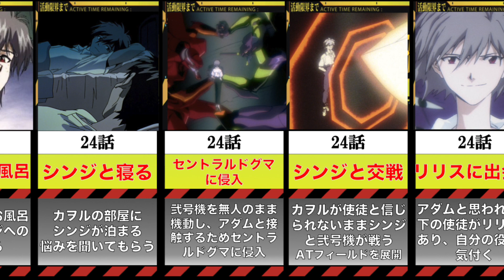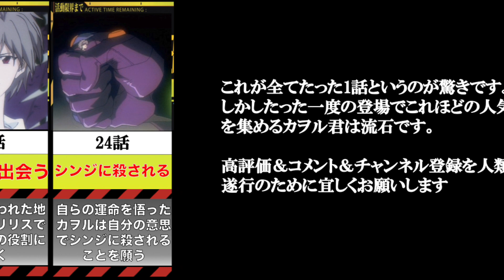【エヴァンゲリオン】渚カヲルの人生まとめ！【アニメ版】【全人類よ、渚カヲル好き必見】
新世紀エヴァンゲリオンの人気キャラである　渚カヲル　の悲しすぎる、短すぎる人生をまとめました。

意外にもカヲル君はアニメ版ですと登場するのは第24話　最後のシ者　だけです。

たった1話の登場ながら何故彼は人気になったのか？
その秘密を彼の人生から少しでも感じ取っていただければ幸いです。

このような形式で日々まとめ動画を投稿しますので、
宜しければ

BGM
Candyland
Tobu